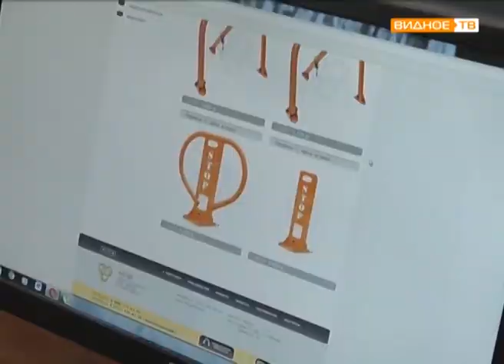Госадмтехнадзор МО - самовольный захват парковочных мест